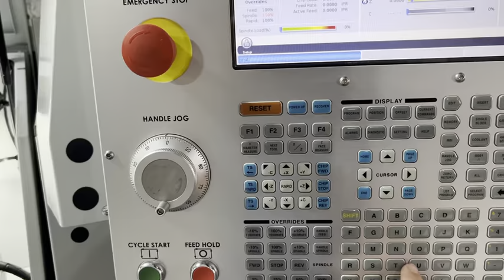2020 Haas CL-1 CNC Lathe 8073883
2020 Haas CL-1